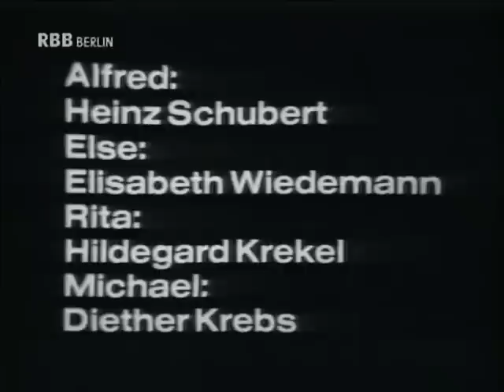Ein Herz und eine Seele - Folge 2 - Der Fernseher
vom 29. Januar 1973

Michael will fernsehen, aber Alfred will nicht. Dann will Rita fernsehen, aber sie darf ebenso wenig wie Else. Alfred ist eben der Herr im Hause, und daran darf keiner rütteln. Als schließlich Alfred selber fernsehen will, geht der Apparat kaputt - aber Alfred weiß sich mit Hammer und Zange zu helfen. Außerdem enthüllt er in dieser Folge einige bisher unbekannte Tatsachen aus dem politischen Leben, beispielsweise über die wahren Hintergründe bestimmter Bonner Affären; bisher streng geheim gehaltene Dinge.